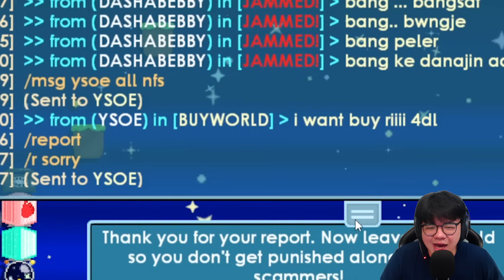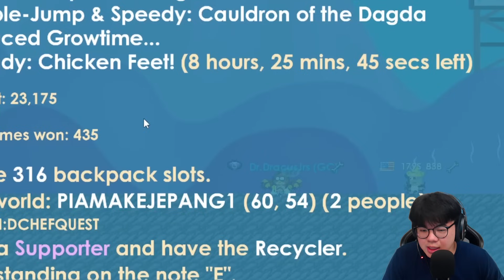NAMA WORLD ELITE, DESIGN SULIT ! - Growtopia Indonesia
episode 3 dari rto 5 bgl dimana kita akan membuat world link free bfg guys. PIAMA sudah menyiapkan world bagus untuk itu. Dan PIAMA jga ingin memberi tahu bahwa progress pembukaan free bfgnya so lets goo

Arigatou mina :)

✨ Musik Yang Gw Pake :
- Live Tomodachi
- Lagu spotify koplo
- 3.30 am
-KALIMBA sad song
@Lucas Pittman